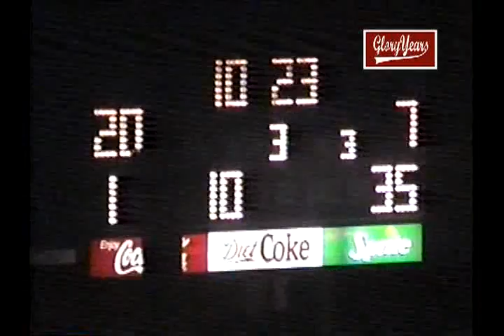voh8067 oh brecksville 20 vermillion 14 1997 fb plat off VOB 02